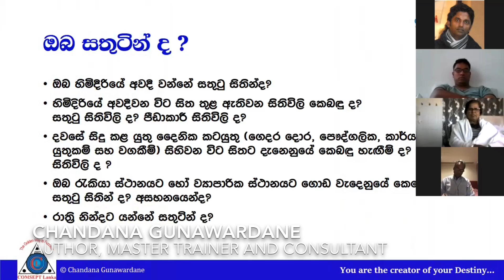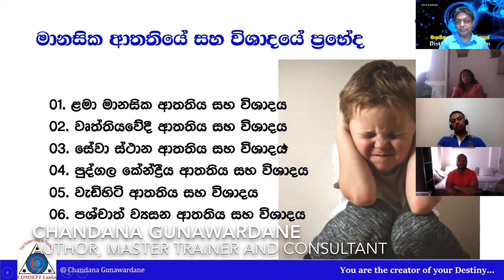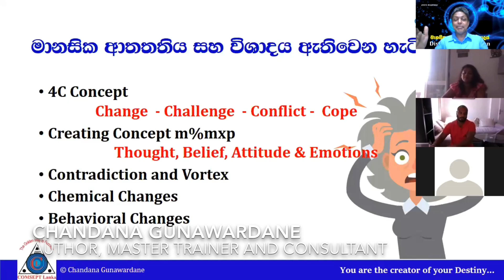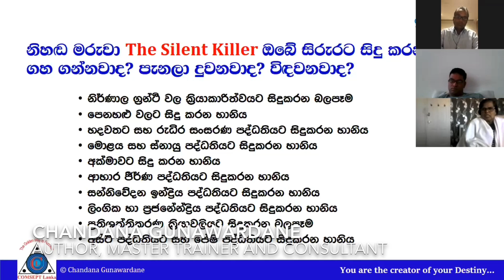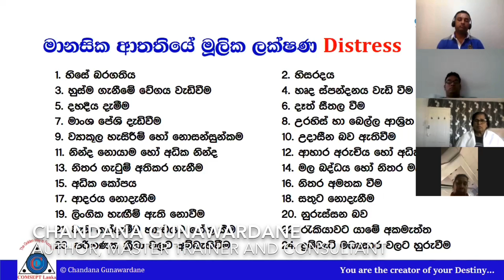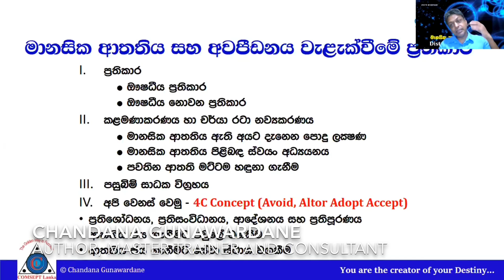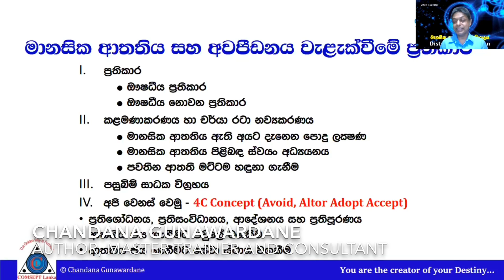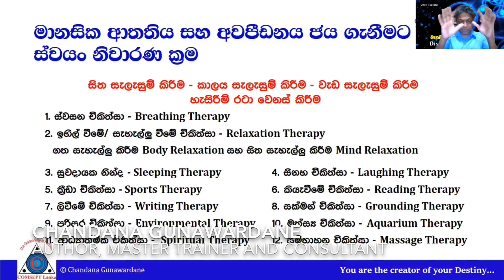Stress & Depression... මානසික ආතතිය සහ විශාදය | Chandana Gunawardane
How to manage your stress and depression and convert it to positive stress.